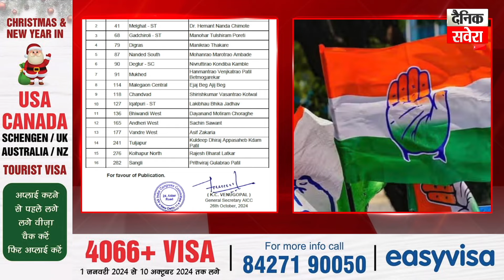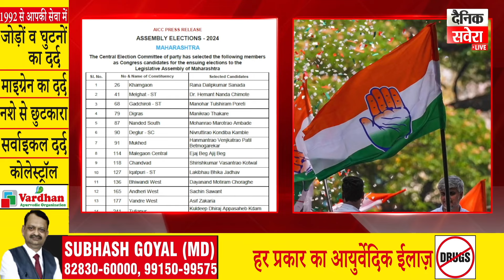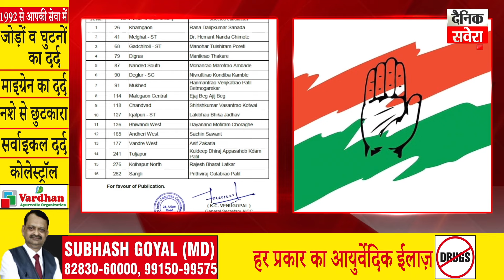ਕਾਂਗਰਸ ਨੇ ਇਸ ਜਗ੍ਹਾ ਤੋਂ ਨਵੇਂ ਉਮੀਦਵਾਰਾਂ ਦੀ ਸੂਚੀ ਕੀਤੀ ਜਾਰੀ, ਹੁਣ ਤਕ 87 ਉਮੀਦਵਾਰਾਂ ਦਾ ਹੋਇਆ ਐਲਾਨ